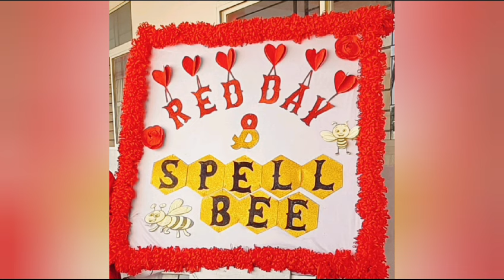Red Day Celebration.. Grade 1